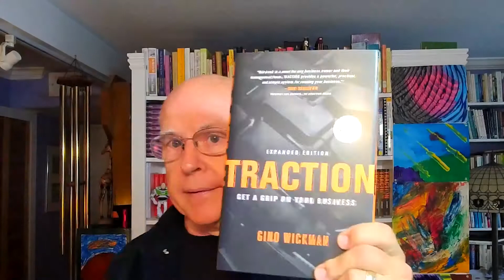Episode 20: Take Your Business From SOS to EOS with Will Crist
What is EOS and how can it help put purpose to your business processes and workforce? Will Crist, one of the world’s leading certified EOS implementers, is here to share all his insights and knowledge on this hotbed topic.

Main Topics:
• Basics of EOS curriculum
• Effects of COVID-19 on the workforce
• The changing way businesses recruit, retain, and motivate team members
• The importance of doing what you love
• And more!